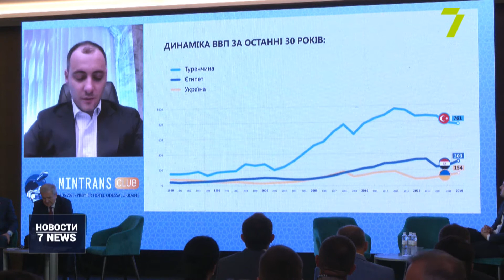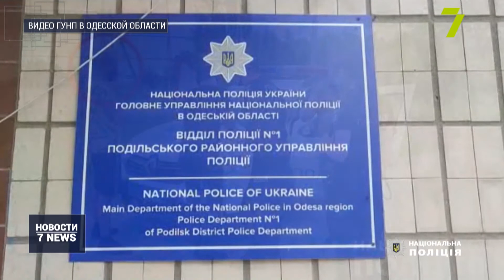Итоговый выпуск новостей за 17 июня